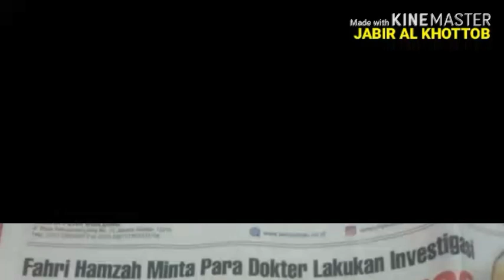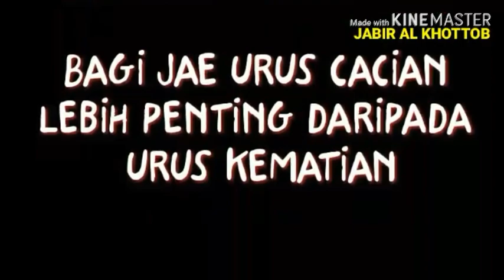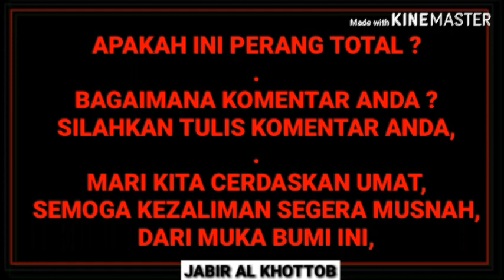540 KPPS MENINGGAL, DI RACUNKAH ?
540 KPPS MENINGGAL
DI DUGA DI RACUN
BANYAK DARI MEREKA MUNTAH DARAH
ADA APA DENGAN NEGERI INI ?
SELAMATKAN NKRI
DARI KEZALIMAN
SEMOGA NKRI
BISA KELUAR DARI SEGALA BENTUK KEZALIMAN
AAMIIN...